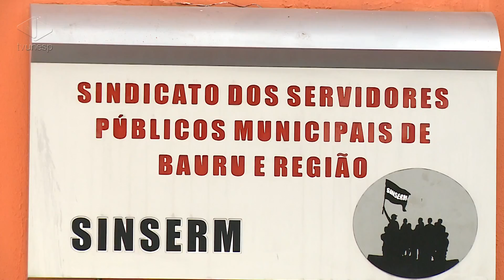Unesp Notícias | Negociação salarial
Servidores municipais de Bauru querem reajuste de 10,64%
O Sindicato dos Servidores Públicos Municipais de Bauru e a Prefeitura começam nesta semana a negociação salarial. A primeira reunião vai ser na sexta-feira agora, dia 17/02. O secretário de Finanças prevê um crescimento tímido no orçamento e teme o impacto do aumento com as promoções previstas nos planos de cargos, carreiras e salários. Já os trabalhadores defendem a reposição da inflação e das perdas salariais. Eles querem 10,74% de aumento.